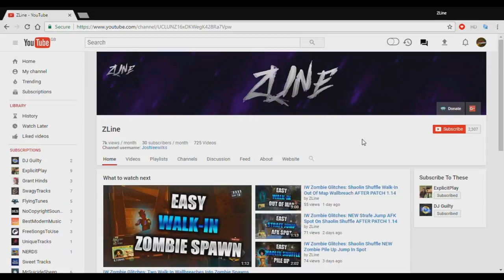ZOMBIES CHRONICLES Glitches: MOON Jump-In AFK High Barrier - Zombie Pile Up (Black Ops 3)